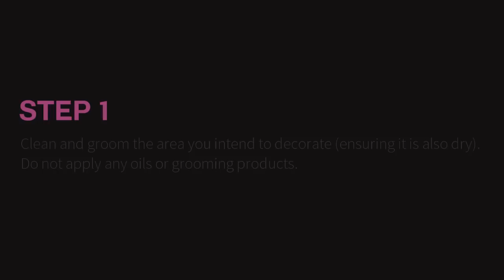Mastering The Art Of Glitter Tattoos On Horses | GlamouratiUK.com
Discover the magic of Glamourati's glitter tattoos for horses with our comprehensive tutorial. These safe, temporary tattoos add a touch of sparkle, lasting up to 2 weeks. For effortless removal, trust our STAYAWAY remover. Dive deeper into the world of equestrian glam

Here is our step-by-step video tutorial showing you how to apply our glitter tattoos for horses. The temporary tattoos are completely safe and last up to 2 weeks. They can be simply removed using our STAYAWAY remover product.
Staysput: The original and best body adhesive. Visit this link to learn more about the products and how they can help you
Video Title: Mastering The Art Of Glitter Tattoos On Horses | GlamouratiUK.com

This video is about Mastering The Art Of Glitter Tattoos On Horses. But It also covers the following topics:

Glamourati Glitter Tattoo Tutorial
Horse Glitter Application
Safe Horse Tattoos

✅  About Glamourati.

Welcome to Glamourati, where sparkle meets equestrian passion! Dive into a world where horses shine brighter, and style meets performance. From glitter tattoos to behind-the-scenes fun, join me on a journey that celebrates the beauty of equestrian life.